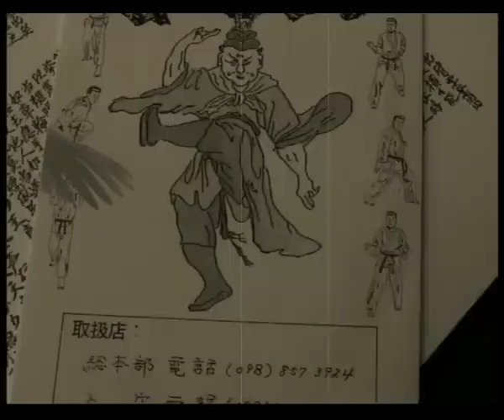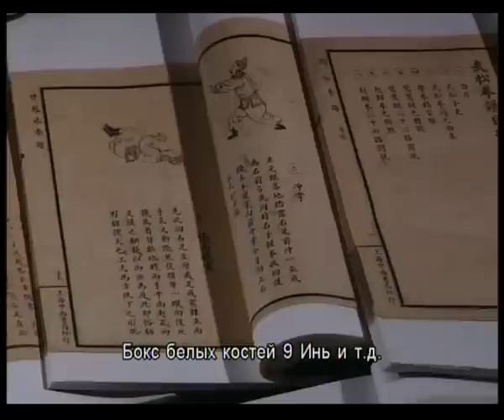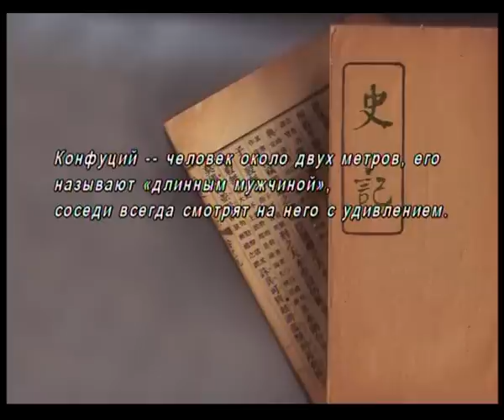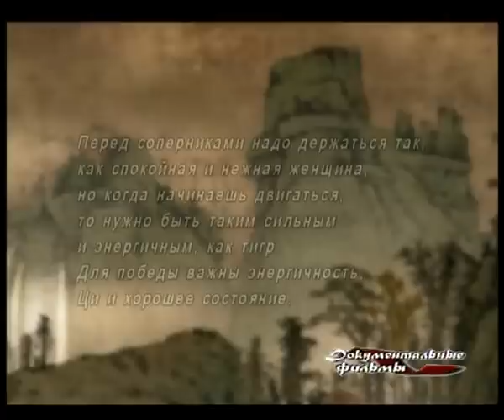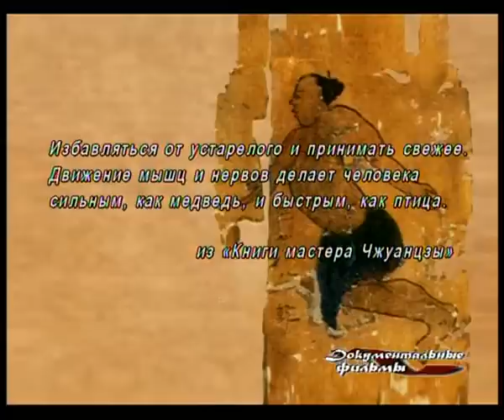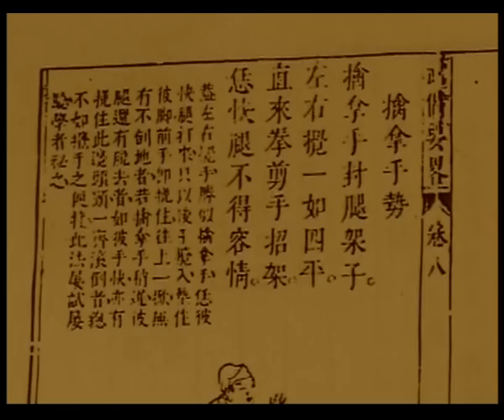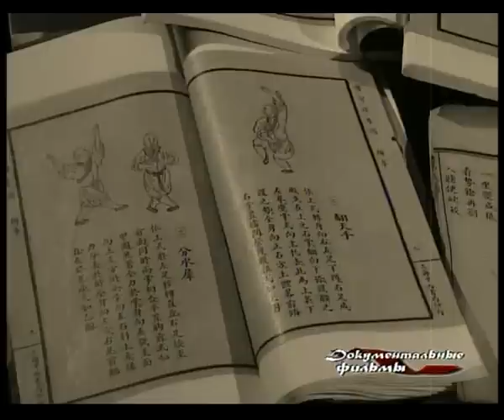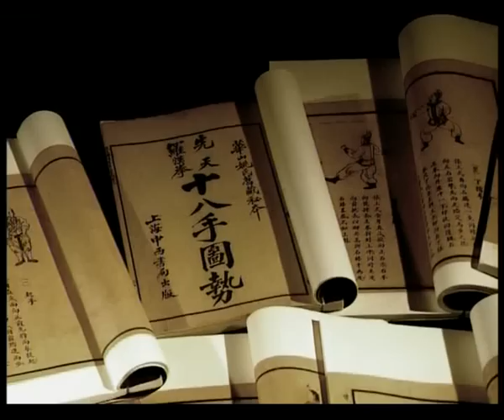Китайские боевые искусства - 1 серия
Тайные книги кунфу, Ушу,